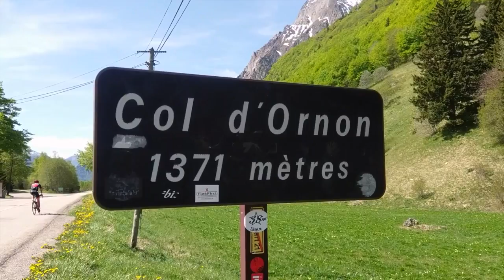Behind the scenes at the BMC Team Machine SLR01 launch with Cadel Evans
We brought you a few vlogs at the Tour de France in 2016. Well, this time we're bringing you behind the scenes at a product launch, in particular, the launch of BMC's new Team Machine Disc and rim SLR01 models.